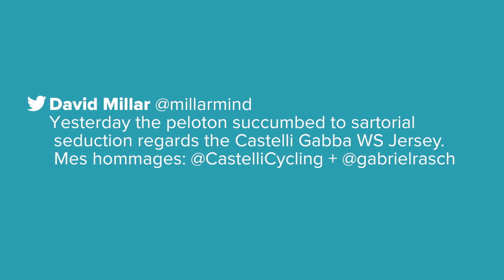Milan-Sanremo - GCN Weekly Cycling News Show Ep12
GCN picks through the aftermath of the toughest ever one day race with its winner, Gerald Ciolek of MTN-Qhubeka, and the results of the GP Padova.

Milan Sanremo 2013 is a race that will live on in legend for many years due to the foul weather that battered the riders. And who better to talk to about it than the winner.

We cover the biggest race this weekend in women's cycling, won by double world champion Giorgia Bronzini.

We also bring you the latest tech news, the new Cervelo Rca. A breathtaking, showstopper of a bike that smashes what we thought was possible in carbon technology. Also, spy shots of the latest Specialized helmet - no official details as yet, but what do you think?